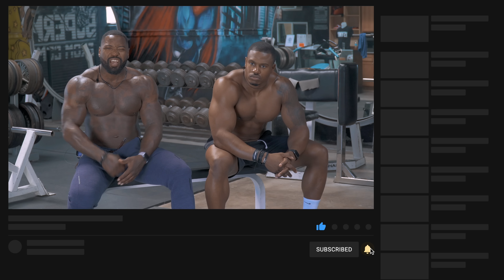THE PERFECT BENCH PRESS PROGRESSION | FULL WORKOUT | MIKE RASHID & SIMEON PANDA